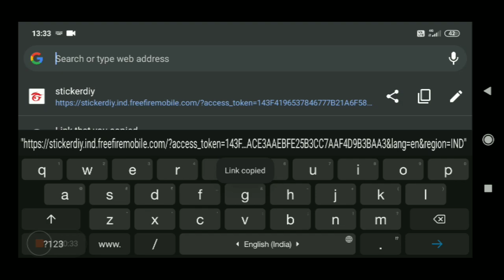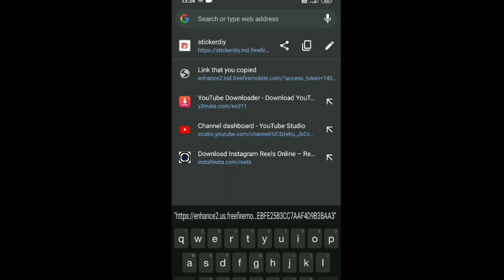How To Get Red Angelic pant | Garena free fire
In game name - smk arbaz yt
gulid name - smoker army
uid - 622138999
device - redmi y3 3-32

Turn on the bell icon for my new op video notifications

 and love u all 😉❤